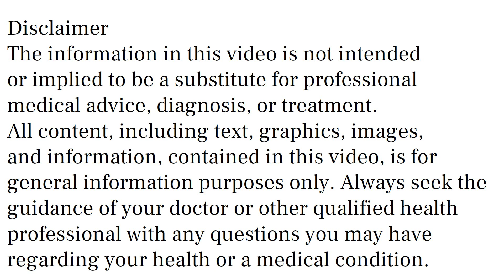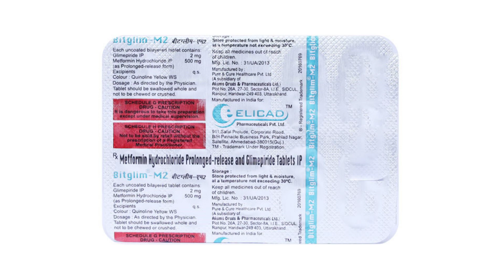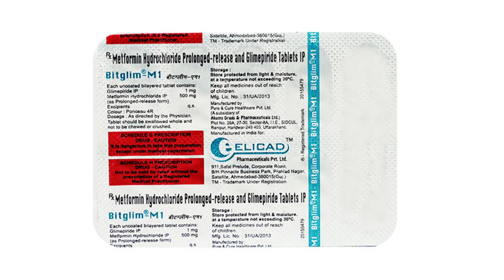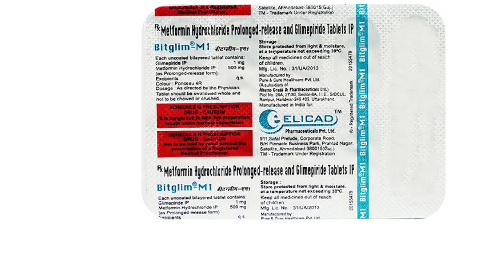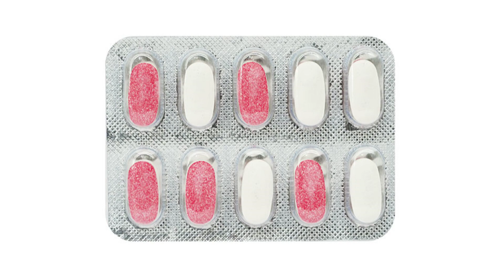Bitglim M1 Tablet, Bitglim M2 Tablet